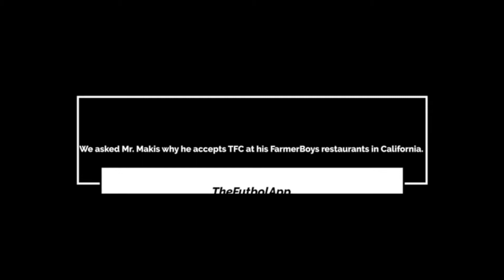Why restaurants accept TFC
Makis Havadjias of Farmer Boys restaurants in California talks about why he accepts TFC at a few of his restaurants there.